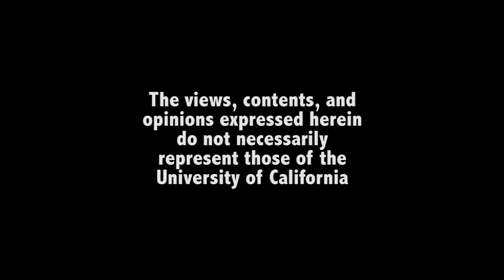Surrender to Love Part Three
A tribute to actor James L. Avery. Recorded on 3/1/2014. [Arts and Music] [Show ID: 29978]